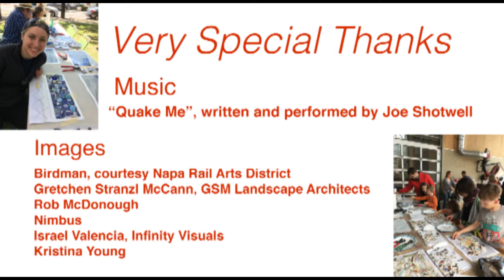Napa Quake Mosaic Video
Music written and performed by Joe Shotwell

Images courtesy:
Birdman c/o Napa Rail Arts District
Robb McDonough
Nimbus
Israel Valencia, Infinity Visuals
Kristina Young